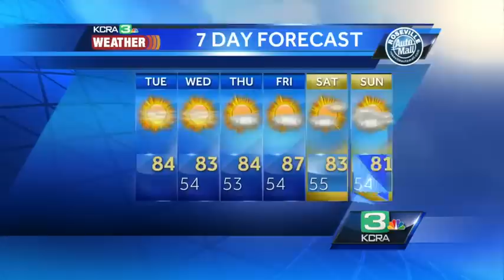Tamara Berg's Tuesday morning weather forecast -- 6.2.15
KCRA 3 meteorologist Tamara Berg shows us the changes to expect this week.